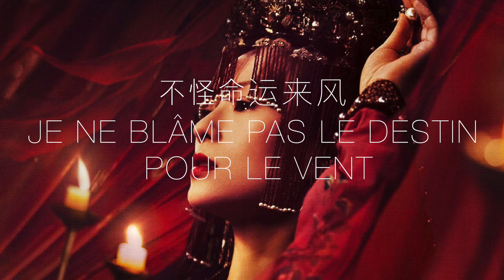OST Monarch Industry || Hope For 盼 by Claire Kuo 郭静 || vostfr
上阳赋​​ -【The Rebel Princess OST】- 上阳赋OST - 章子怡Zhang Zi Yi & 周一围Zhou Yi Wei